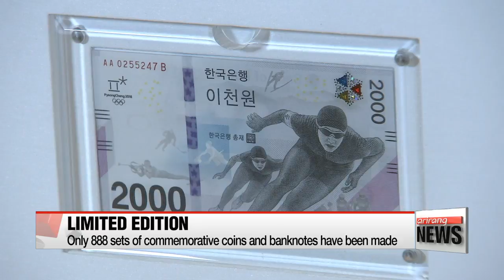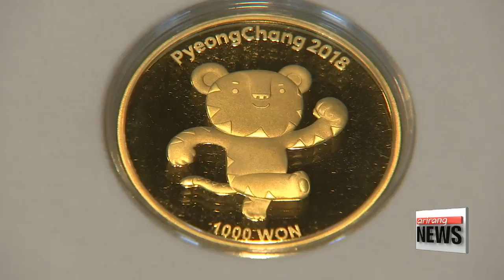Special set of commemorative coins and banknotes for PyeongChang 2018 to be released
평창올림픽 기념주화 은행권 특별기획세트 공개
  Information technology, peace and culture.
In line with the central themes of the 2018 PyeongChang Winter Olympics,... South Korea has officially unveiled its special set of commemorative coins and banknotes for the Games.
Won Jung-hwan reports.

  The organizers of the PyeongChang 2018 Winter Olympic Games have showcased a new set of commemorative coins and banknotes to the public for the first time in Seoul on Wednesday.

(KOREAN)

"Last year, 11 kinds of commemorative coins were released at the first sale,... and 12 kinds at the second sale. This time, we have put all of them together as well as the commemorative banknotes inside the 8-hundred-88 limited edition set,… to commemorate the upcoming 2018 PyeongChang Winter Olympics."

  This special set of commemorative coins and banknotes consists of 4 gold, 15 silver, and 2 bronze coins,... along with three kinds of banknote.
Just 8-hundred-88 sets have been made. This number comes from combining '88' from the 1988 Seoul Olympics and '8' from PyeongChang 2018. The set costs just over 10-thousand U.S. dollars.

 The first customer to purchase the set of special coins and banknotes was Korean R&B singer Insooni, who is an honorary ambassador for the PyeongChang 2018 Winter Games and the singer of the PyeongChang theme song, "Let Everyone Shine".
  Insooni's personal name was also engraved on her commemorative set,... and those who purchase a set can also have their name engraved on their set,... and will also have their name written on a plaque at the PyeongChang 2018 memorial hall.

  The special set of commemorative coins and banknotes will be available to pre-order from the 15th to the 26th of this month from major banks and post offices, or online at the Poongsan Hwadong website.

  Meanwhile, as the two Koreas agreed on Tuesday that the North will send a delegation to next month's Winter Olympics,... The organizing committee expects the occasion to be a rare chance for inter-Korean exchanges.

(KOREAN)

"Although we are highly confident of pursuing a culture-Olympics and IT-Olympics, previously we had some concerns about a peaceful Olympics for PyeongChang 2018. But now that North Korea has decided to participate, we are very confident that we can achieve the peace-Olympics as well."

  South Korea hopes that the 2018 PyeongChang Winter Olympics could set the tone for bringing peace to the divided peninsula.